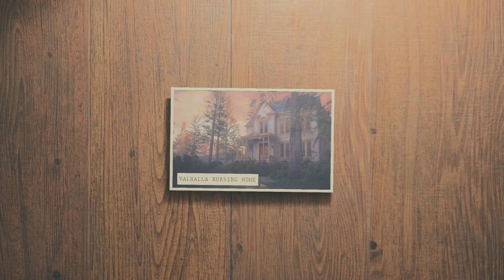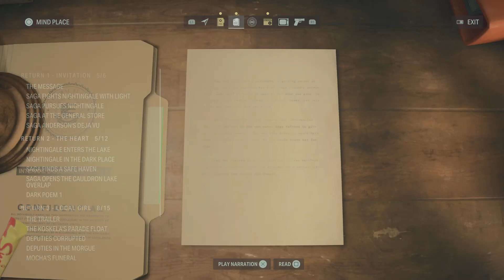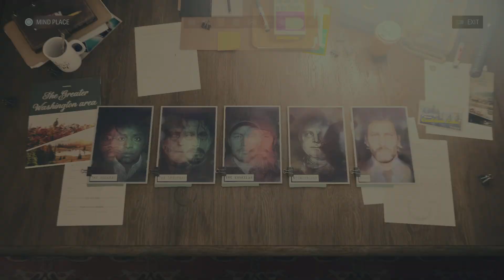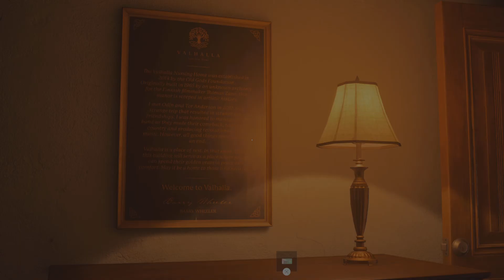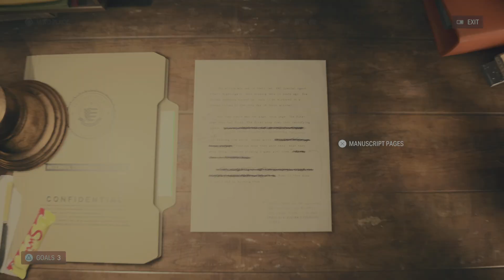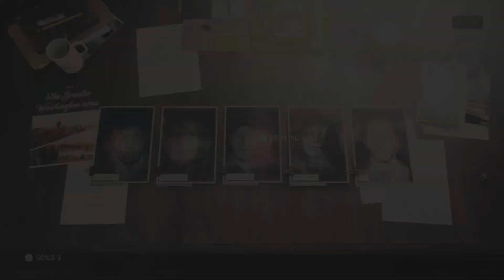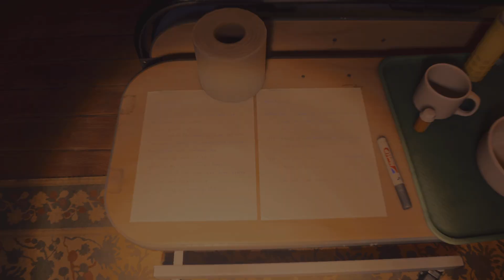ALAN WAKE II: THE FINAL DRAFT (NEW GAME+) SAGA MET THE NUMBER ONE FAN EXPANSION'S PROTAGONIST: ROSE!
PLAYSTATION 5 4K 60FPS WALKTHROUGH PART 37